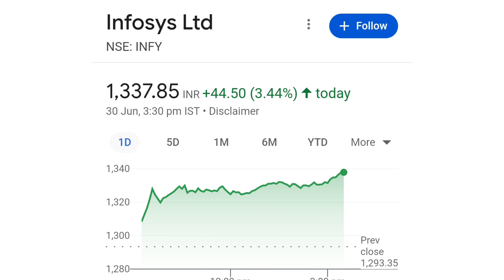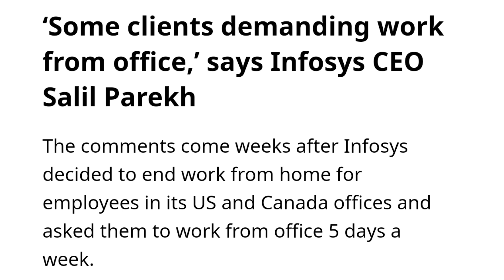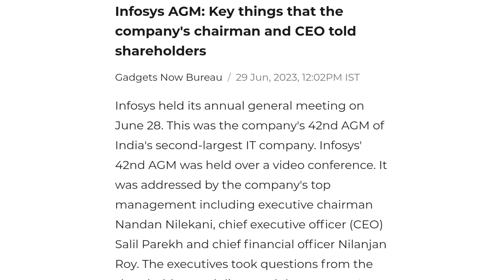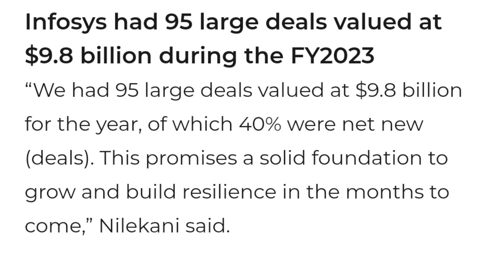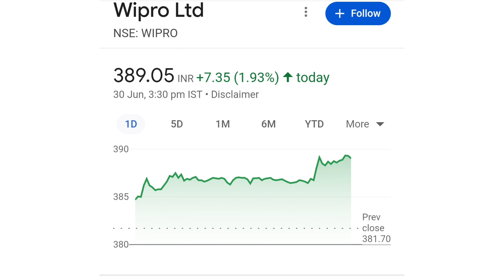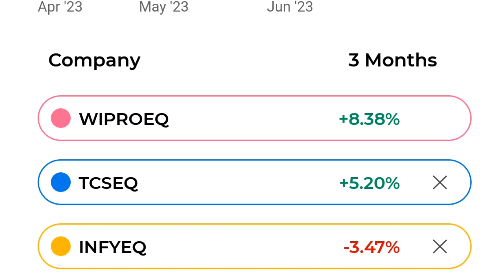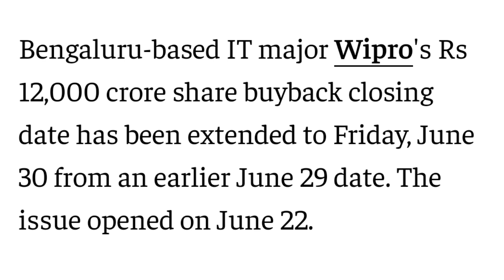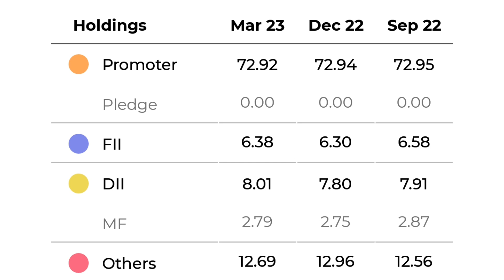Bonus से बड़ी खबर | wipro share latest news | infosys share news | wipro share latest news today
online kamai